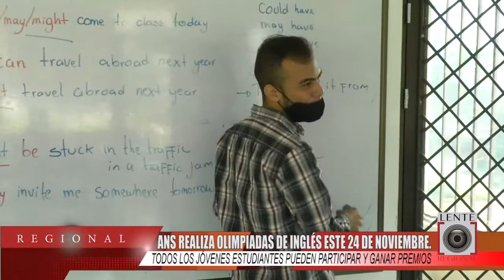ANS REALIZA OLIMPIADAS DE INGLÉS ESTE 24 DE NOVIEMBRE.